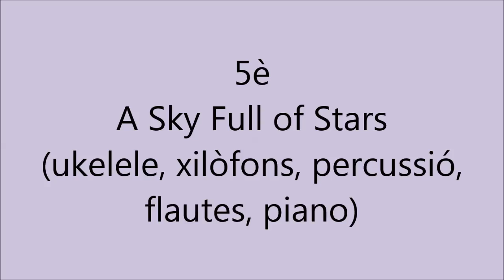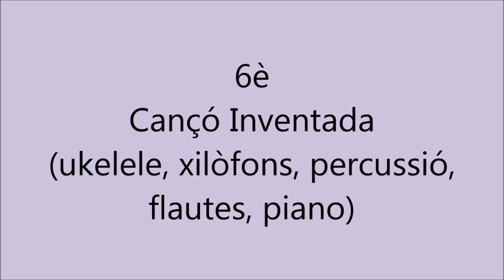Santa Cecília 2022